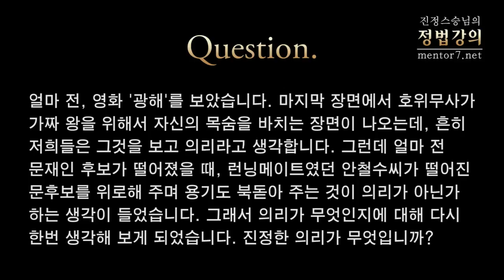[정법강의] 1014강 의리와 배신-1 영화'광해'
2012년 12월

질문: 얼마 전, 영화 '광해'를 보았습니다. 마지막 장면에서 호위무사가 가짜 왕을 위해서 자신의 목숨을 바치는 장면이 나오는데, 흔히 저희들은 그것을 보고 의리라고 생각합니다. 그런데 얼마 전 문재인 후보가 떨어졌을 때, 런닝메이트였던 안철수씨가 떨어진 문후보를 위로해 주며 용기도 북돋아 주는 것이 의리가 아닌가 하는 생각이 들었습니다. 그래서 의리가 무엇인지에 대해 다시 한 번 생각해 보게 되었습니다. 진정한 의리가 무엇입니까?